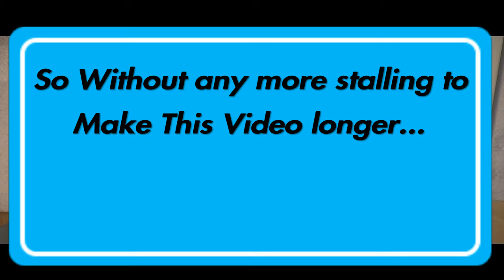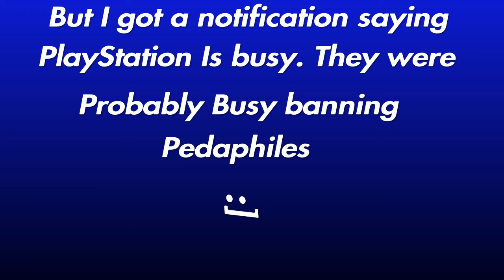Reporting Pedophiles Online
creepy ass pedos